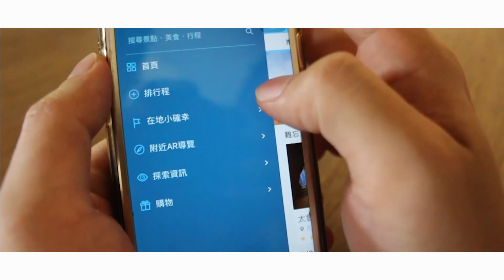隱形的力量-花蓮富里觀光VR篇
🌾富里🌾，在花蓮與台東的交界，
好山好水，孕育了最好吃的米，
卻往往讓人忽略了它的美景。
透過虛擬實境VR，體驗富里的美好
帶領您來場真實的旅行!
以科技力為東部產業提供加值應用服務，
資策會教研所打造花蓮富里行動觀光VR虛擬實境體驗，
持續運用在地數位創新的能量，
期望促進在地特色產業蓬勃發展，
也為花東地區帶來跨領域創新應用與服務。